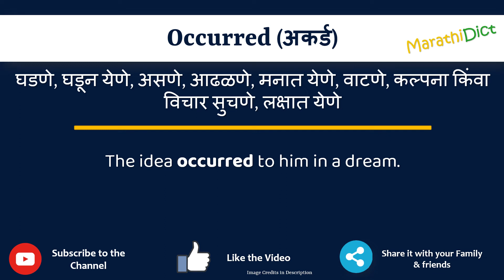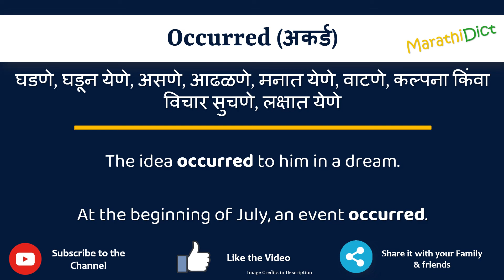Occurred Meaning in Marathi | Occurred म्हणजे काय | Occurred in Marathi Dictionary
या व्हिडिओमध्ये तुम्हाला मराठीत Occurred चा अर्थ समजेल आणि Occurred चा उच्चारही शिकाल. याचा अर्थ तुम्ही Occurred चा अर्थ जाणून घ्याल तसेच Occurred कसे उच्चारता येईल, Occurred म्हणण्याचा योग्य मार्ग कोणता आहे.

तर Occurred शब्द फक्त एका मिनिटात शिका.

उदाहरणांसह Occurred समजून घेऊ.